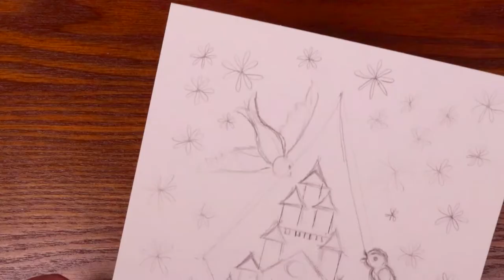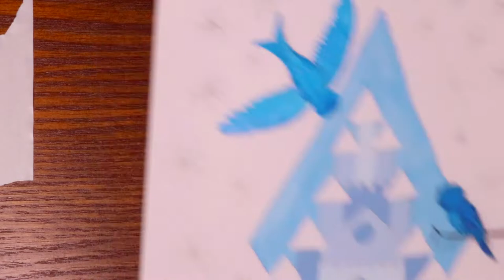Castle and Blue Birds Jelly Gouache Painting with Windsor Newton Ink in Retro Vintage Style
Today I'm painting. I'm still in the learning process  with painting in general and I've never used liquid ink before. So today is a day of experimentation with jelly gouache, watercolor paints, and Windsor and Newton Ink.